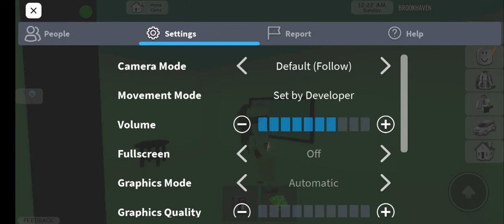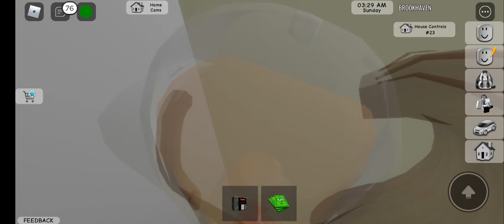Brookhaven I showed a bunch of secrets!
hi on this video i showed a lot of secrets